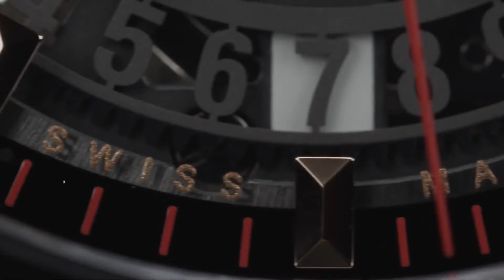HUBLOT CLASSIC FUSION DWYANE WADE